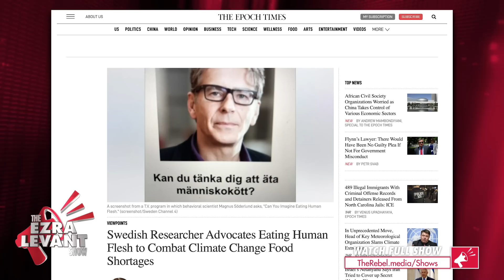Socialism or cannibalism: Marc Morano says environmentalists only give us two choices | Ezra Levant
On last night's episode of The Ezra Levant Show, guest host David Menzies and Marc Morano discussed how cannibalism is the latest evolution in how to save the planet.